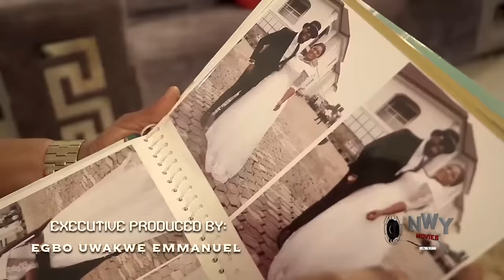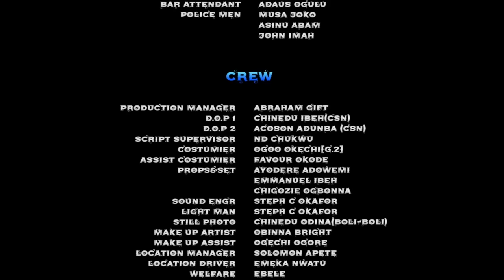The Grand Royal Wedding (COMPLETE NEW MOVIE) - Destiny Etiko & Jerry Williams 2022 Nigerian Movie